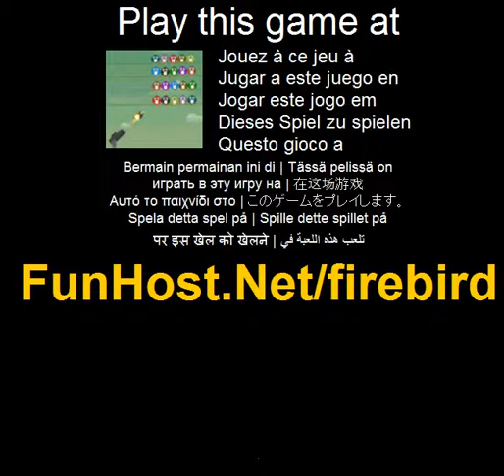Fire Bird - Bird, Shooting Game - Video Game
Fire bird is a simple mouse skill based game. In this game there will be a battle of fire bird and the current, where fire bird have to save all other birds sitting in the current transform lines. Try to save as much birds as possible before the current passes through the lines. Each level score depends on how many birds you save. To throw birds press mouse then move to aim and then release. Have a fun game play!! ( Shooting)